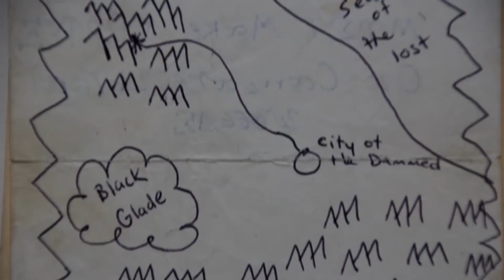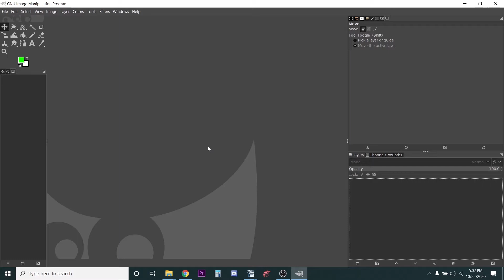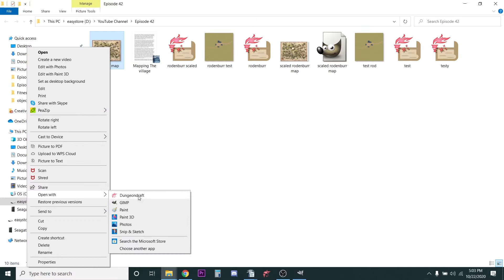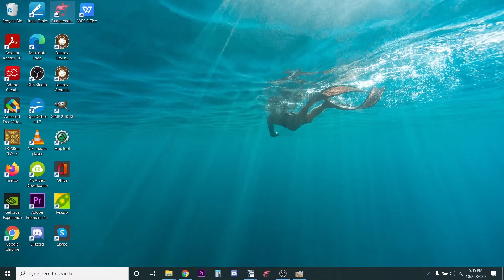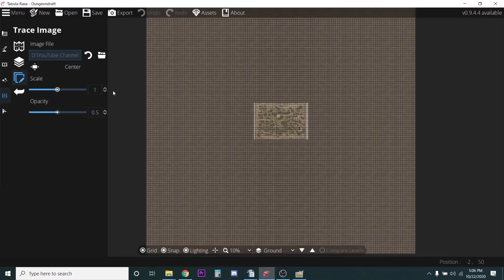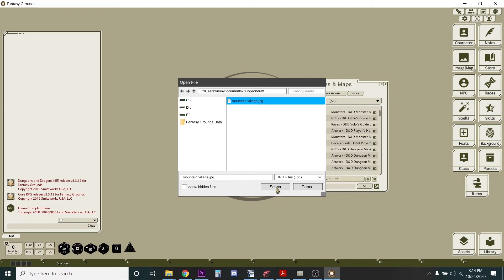Create A Village Map Using Dungeondraft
This video is part of a continuing series on creating a long term conflict for your player characters. The village of Rodenburr has been harassed by night attacks by mysterious figures in robes and hoods. No one yet knows that these are orcs led by the brilliant chieftain Kurok, using tactics to divide and conquer the village. The players will investigate and discover this large conflict that is about to erupt.

Using Dungeondraft software to create the village, I show how to use the trace feature to get a sense of proportion and scale from an existing map that I download from the internet. My goal is to create the map quickly, and using another map as a guide helps this process.

I show how using the free drawing software GIMP you can scale the downloaded image so that the scale of the map matches the grid in Dungeondraft. This way the players can interact with the map in a digital platform such as Roll20 or Fantasy Grounds.

First I lay out the roadmap of the town, then add structures around the village square using objects that I got from 2 Minute Tabletop. They are very affordable and work well when scaled.

I then create two other areas of structures, then give some atmosphere to the map by making it literally carved from the rocks which form the nearby Barren Hills. I use the scatter tool to quickly develop the surrounding countryside.

When the map is finished I export it as a JPG image, then bring it into Fantasy Grounds and match the grid size. The map is ready to use in my campaign!

We talk about D&D and being a GM and a whole lot more.

Here are the software packages and assets that I use in this video:

Dungeondraft
dungeondraft.net